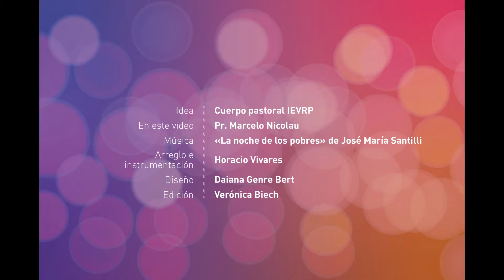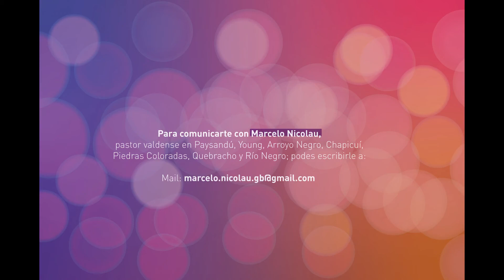Perspectiva Esperanza: "Adviento 1", por el pastor Marcelo Nicolau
Espacio creado por iniciativa del Cuerpo pastoral de la IEVRP.